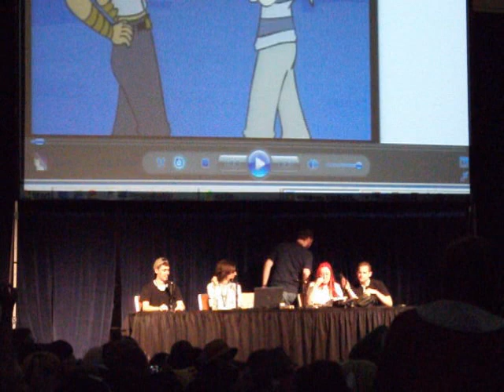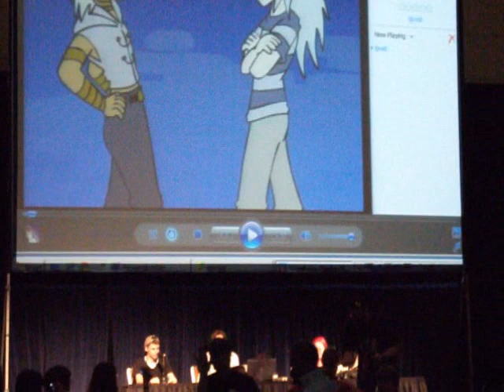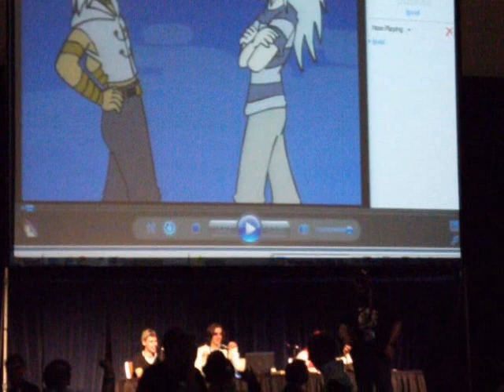[Convention Hopper] Otakon 2010 - Yu-Gi-Oh! Abridged Panel (4 of 7)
Ichida and Kanarik hit Baltimore for Otakon, and check out the Yu-Gi-Oh! Abridged panel, hosted by LittleKuriboh, ShadyVox, Kirbopher, Hieadenna, Kroze, and featuring a guest partycrashing by Uncle Yo.